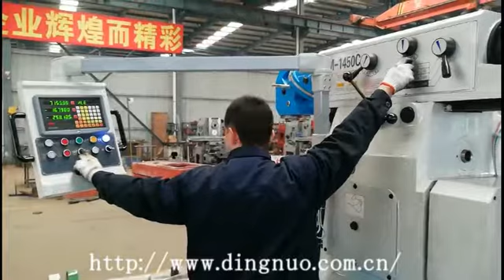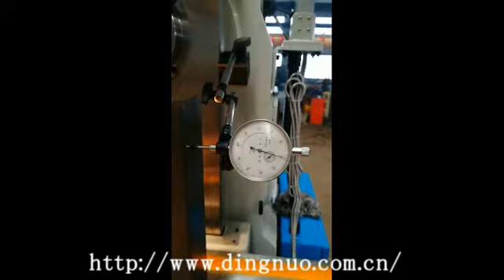LM1450C Milling machine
Technical comparison between LM1450A and LM1450B
1. Vertical milling part: change the original grease into lubricating oil. Solve the problem of insufficient lubrication and short life due to temperature rise.
2. Bed body: the ram seat, which is connected by screws, is changed into one body type, which greatly improves the stability and performance of the machine tool.
3. Lift table: lift table is changed to the pull-up type, which improves the stability of the body, and makes the machine tool with higher precision and better processing performance.
4. Motor: the motor of 4KW is changed to the motor of 5.5KW to improve the machining power of machine tool.
We can customize according to your actual production needs, transformation related milling machine equipment. In the after-sales service, we provide three guarantees services(for repair, replacement and compensation of faulty products), and lifelong maintenance.